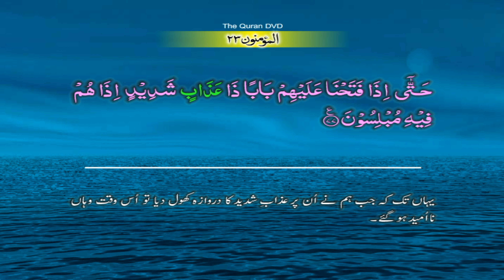Surah-23 Al-Mu'minun Ayat No 74 – 77 Ruku No-5 Word by word learning Quran in video in 4K